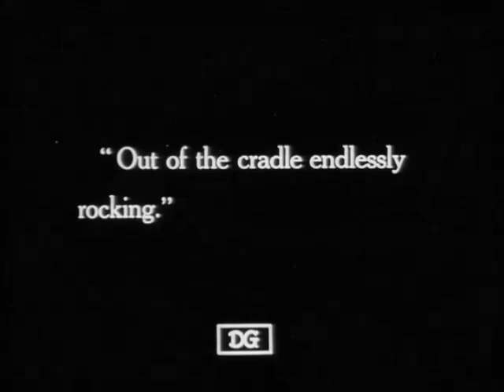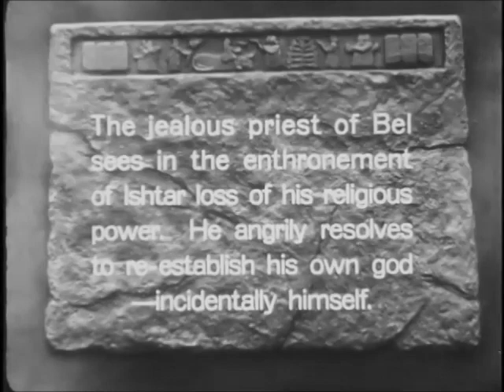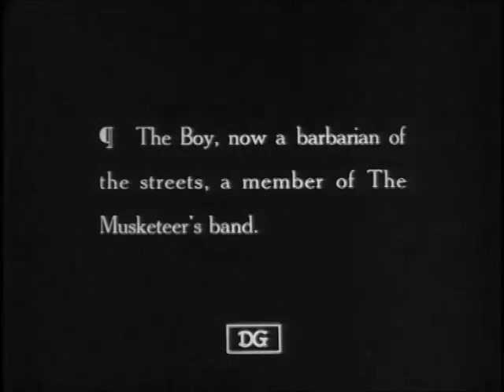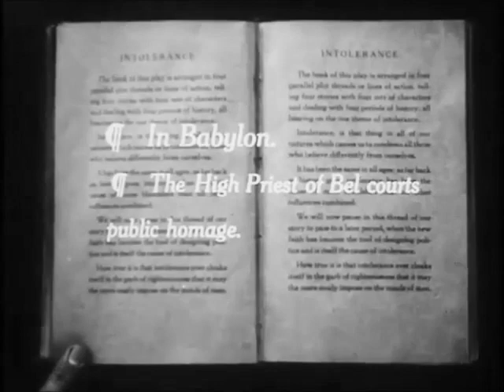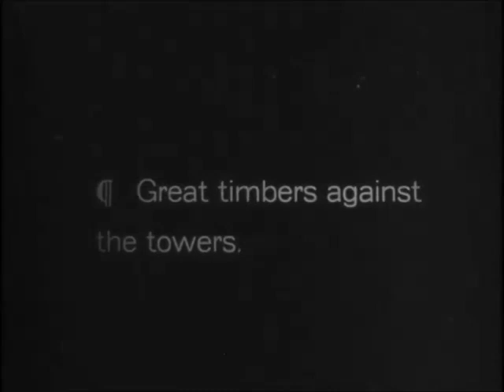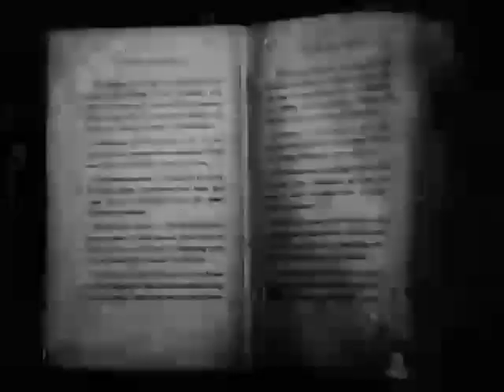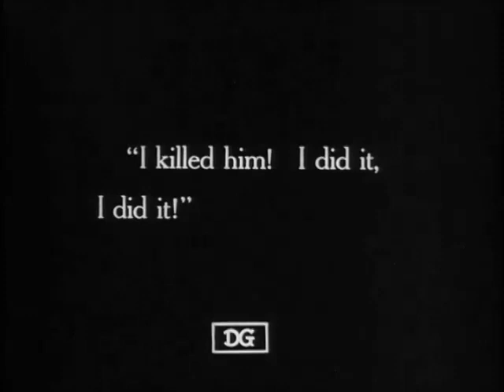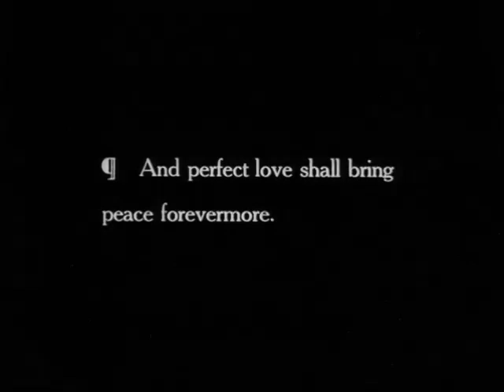Intolerance (1916 Epic Drama Silent film)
Intolerance is a 1916 epic silent film directed by D. W. Griffith. Subtitles include Love's Struggle Throughout the Ages and A Sun-Play of the Ages.

Regarded as one of the most influential films of the silent era (though it received mixed reviews at the time), the three-and-a-half-hour epic intercuts four parallel storylines, each separated by several centuries: first, a contemporary melodrama of crime and redemption; second, a Judean story: Christ's mission and death; third, a French story: the events surrounding the St. Bartholomew's Day massacre of 1572; and fourth, a Babylonian story: the fall of the Babylonian Empire to Persia in 539 BC. Each story had its own distinctive color tint in the original print. The scenes are linked by shots of a figure representing Eternal Motherhood, rocking a cradle.

Storylines
The film consists of four distinct, but parallel, stories—intercut with increasing frequency as the film builds to a climax—that demonstrate humankind's persistent intolerance throughout the ages. The timeline covers approximately 2,500 years.

The ancient "Babylonian" story (539 BC) depicts the conflict between Prince Belshazzar of Babylon and Cyrus the Great of Persia.

The Biblical "Judean" story (c. AD 27) recounts how—after the Wedding at Cana and the Woman Taken in Adultery—intolerance led to the Crucifixion of Jesus. This sequence is the shortest of the four.

The Renaissance "French" story (1572) tells of the religious intolerance that led to the St. Bartholomew's Day Massacre of Protestant Huguenots fomented by the Catholic Royal House of Valois.

The American "Modern" story (c. 1914) demonstrates how crime, moral puritanism, and conflicts between ruthless capitalists and striking workers help ruin the lives of marginalized Americans.

Cast
Lillian Gish as The Eternal Motherhood
Mae Marsh as The Dear One
Robert Harron as The Boy, a worker at Jenkins Mill
Fred Turner as The Dear One's father, a worker at the Jenkins Mill
Miriam Cooper as The Friendless One, former neighbor of the Boy and Dear One
Walter Long as Musketeer of the Slums
Tom Wilson as The Kindly Officer/Heart
Vera Lewis as Miss Mary T. Jenkins
Sam De Grasse as Mr. Arthur Jenkins, mill boss
Lloyd Ingraham as The Judge
Ralph Lewis as The Governor
A. W. McClure as Prison Father Fathley
Max Davidson as tenement neighbor of Dear One

Renaissance "French" story (1572)
The Mercenary Soldier (Allan Sears) kills Brown Eyes (Margery Wilson)
Margery Wilson as Brown Eyes
Eugene Pallette as Prosper Latour
Spottiswoode Aitken as Brown Eyes' father
Ruth Handforth as Brown Eyes' mother
Allan Sears as The Mercenary Soldier
Josephine Crowell as Catherine de Medici, the Queen-mother
Frank Bennett as Charles IX of France
Maxfield Stanley as Prince Henry of France
Joseph Henabery as Admiral Coligny
Constance Talmadge as Princess Marguerite of Valois (first role in film)
W. E. Lawrence as Henry of Navarre

Ancient "Babylonian" story
Alfred Paget as Prince Belshazzar
Constance Talmadge as The Mountain Girl (second role in film)
Elmer Clifton as The Rhapsode, a warrior-singer
Seena Owen as The Princess Beloved, favorite of Belshazzar
Tully Marshall as High Priest of Bel-Marduk
George Siegmann as Cyrus the Great
Carl Stockdale as King Nabonidus, father of Belshazzar
Elmo Lincoln as The Mighty Man of Valor, guard to Belshazzar
Frank Brownlee as The Mountain Girl's brother
The Ruth St. Denis Dancers as Dancing girls

The Biblical "Judean" story
Howard Gaye as the Nazarene: "He that is without sin among you, let him first cast a stone at her."
Howard Gaye as The Nazarene
Lillian Langdon as Mary, the Mother
Bessie Love as The Bride
George Walsh as The Bridegroom

Production
Intolerance was a colossal undertaking featuring monumental sets, lavish period costumes, and more than 3,000 extras. The lot on Sunset Boulevard featured a Babylon set with 300-foot (91 m) tall walls as well as streets of Judea and medieval France. The total payroll for extras was reported to have reached $12,000 daily. Griffith began shooting the film with the Modern Story (originally titled "The Mother and the Law"), whose planning predated the great commercial success of The Birth of a Nation. He then greatly expanded it to include the other three parallel stories under the theme of intolerance. Three hundred thousand feet of film were shot.

The total cost of producing Intolerance was reported to be close to $2 million including $250,000 for the Belshazzar feast scene alone, an astronomical sum in 1916, but accounts for the film show the exact cost to be $385,906.77. A third of the budget went into making the Babylonian segments of the film.

Reception
Intolerance was met with an enthusiastic reception from film critics upon its premiere.